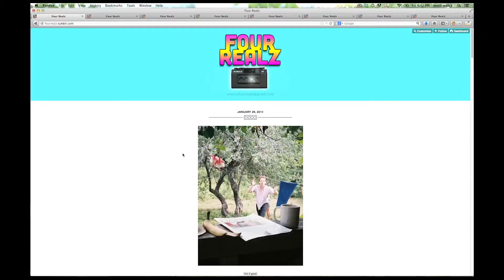FOUR REALZ: 3D Film Photography in 4 Dimensions - KICKSTARTER VIDEOOOO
DIVE DEEP, YOUNG INTERNETLINGS!

For a fully dysfunctional description of the above nonsense, visit (AND DONATE TO) the above Kickstarter campaign. For the wiggling fruits of all this labor, visit: